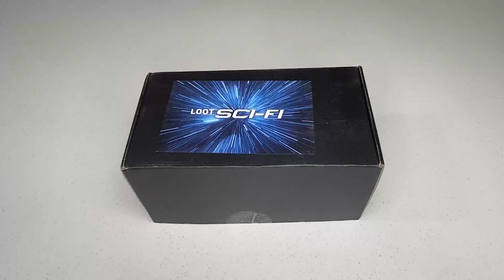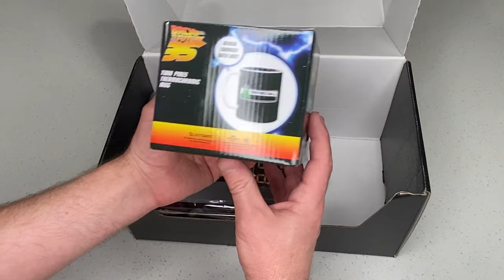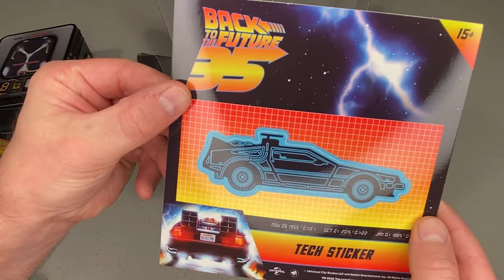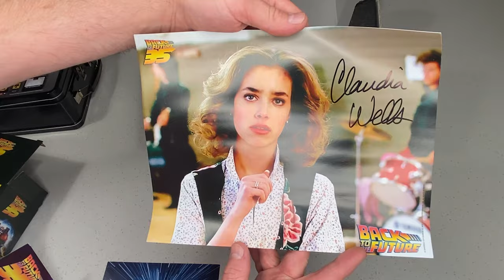Back To The Future Loot Crate Unboxing!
Loot Crate's tribute to the 35th Anniversary of BACK TO THE FUTURE.  Fun surprises await inside...

Video Content - Spoiler Alert!
0:00 - Intro
0:20 - What's In The Box?
0:30 - T-Shirt
0:52 - Pepsi Koozie
1:32 - Thermochromic Mug
2:32 - Lunch Box
2:53 - DeLorean Sticker
3:11 - Jennifer Parker Signed Photo
3:30 - Enchantment Under The Sea Dance Poster
3:54 - Outro